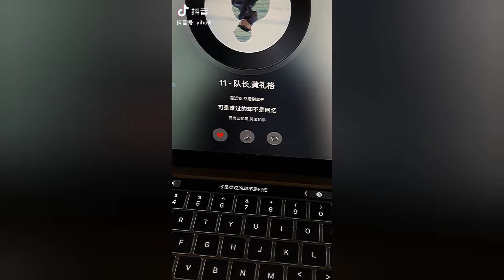11- 队长YoungCaptain / Hoàng Lễ Cách | 11 - 队长YoungCaptain/黄礼格 (cover by Douyin)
ai yi jiu xiang dayu luoxia zenme neng rang ren bu qiangua
guo de hao ma xiang shuo dehua ni neng ting dao ma

Các bản cover hay nhất.